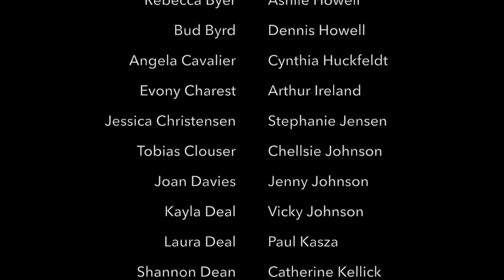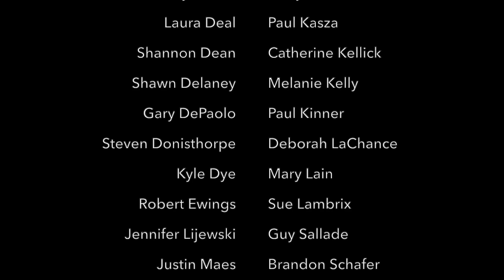2021 Academic Awards Celebration!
A highly regarded tradition celebrating academic excellence in Natrona County, the Academic Awards Banquet recognizes the top 10% of academic achievers’ among all students graduating from the four high schools in Natrona County School District.
This recognition of academic achievement began in the way best ideas do, with a group of individuals sharing their interests and support of each other and, in this case, their children.

In 1998, a collective group of parents held a shared interest to continue to celebrate the athletic and activity achievements of students but also to recognize the profound importance of student academic success. As such, for over twenty-three years, the Academic Awards program has acknowledged and honored the educational excellence of graduating students in Natrona County.

In addition to the students, educators nominated by the students as having a “profound impact on their educational development” are honored as part of the Academic Awards program. Student growth, high academic achievement, and positive influential adult-student relationships are foundational components contributing to the success of students, schools, and our community.

The Academic Awards Banquet recognizes the exemplary work of the top 10 percent of each school’s graduating seniors and the educators who have significantly contributed to their high academic achievement. Each year, we are honored to share in the celebration of educational excellence recognized by the Academic Awards program.

The Natrona County School District sincerely appreciates the Academic Awards Committee, the Casper College Foundation, the Ellbogen Foundations, and the distinguished educators for their significant support and dedication to empowering every learner to grow, excel, and become successful contributors to our community.

As part of the NCSD Strategic Plan, the Board of Trustees has outlined student growth and high academic achievement as a priority goal, which is being exemplified throughout the district and in the celebration of these students and educators. We are very proud of the Academic Award student recipients, their families, and all educators who worked to provide them with positive and inspiring opportunities to excel and achieve high academic success.

Congratulations to all the students and educators recognized for this outstanding accomplishment!